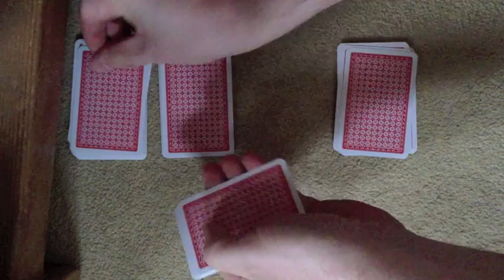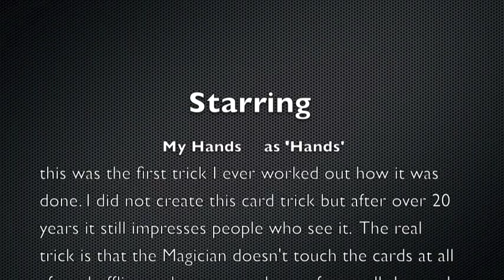Card Trick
The first Magic trick I ever worked out how to do.